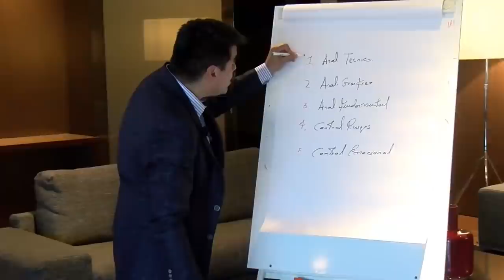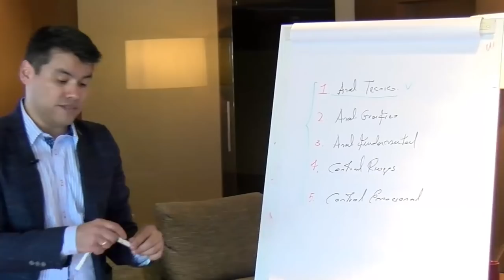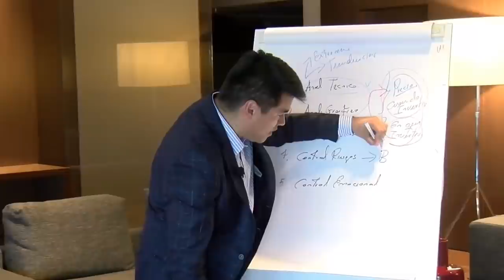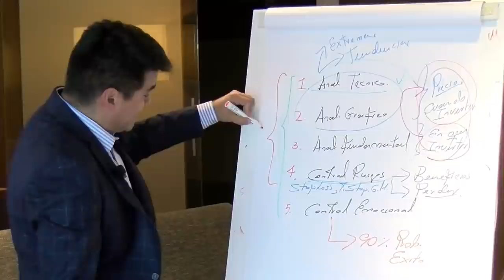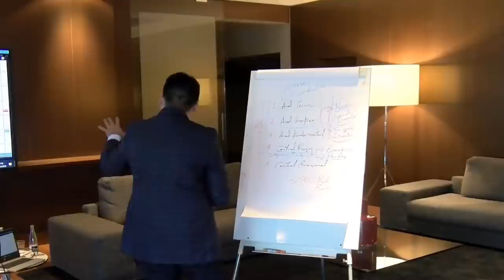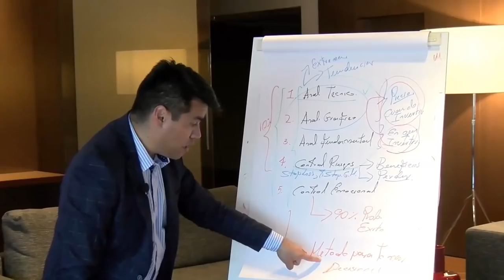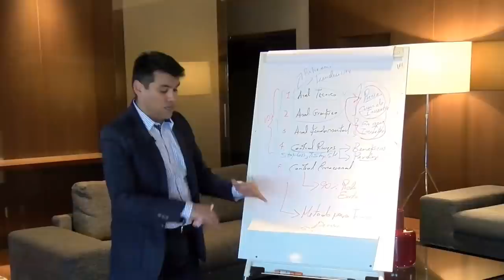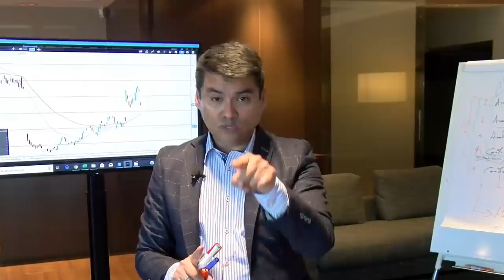GUIA PARA INVERTIR ▶ 5 Claves para SER un Buen INVERSIONISTA [Invertir Aprendiendo]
▼ABRIR▼ Estas son las 5 Claves en las que te debes enfocar para ser un buen trader e inversionista.

VÍDEOS SUGERIDOS
10 Consejos de TRADING y de Inversión del CREADOR del DOW JONES y del ANÁLISIS TÉCNICO (Teoria Dow)